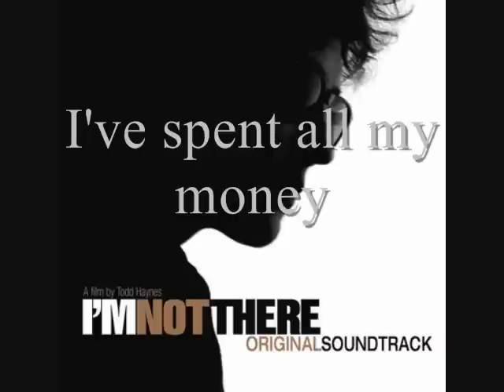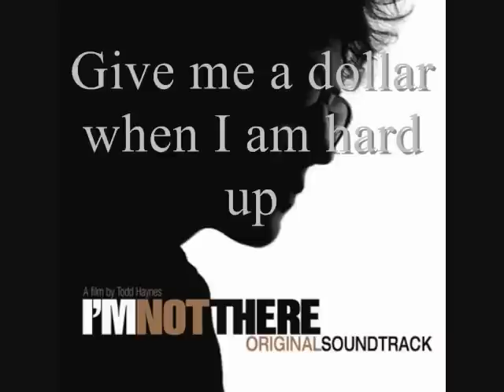Bob Forrest - Moonshiner (I'm not there, Soundtrack)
a bob dylan cover